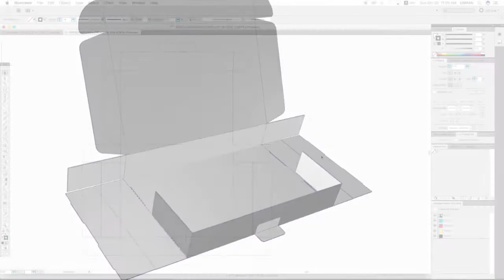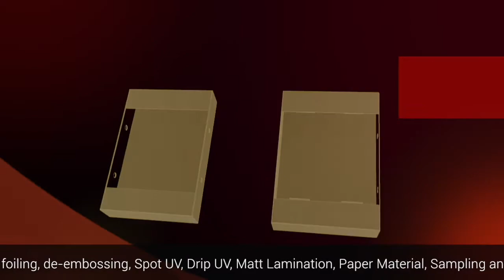Tray Box Dieline Cut with Laser Machine